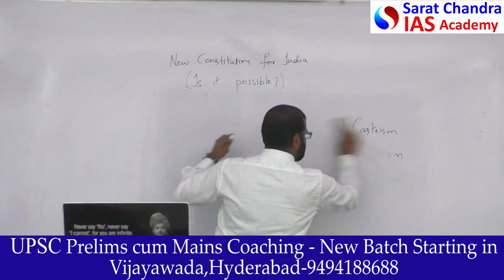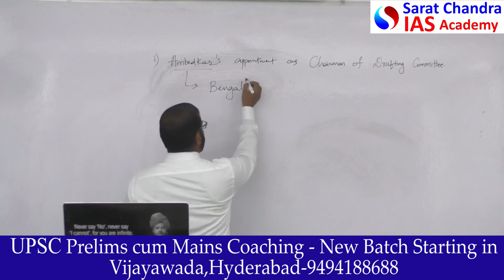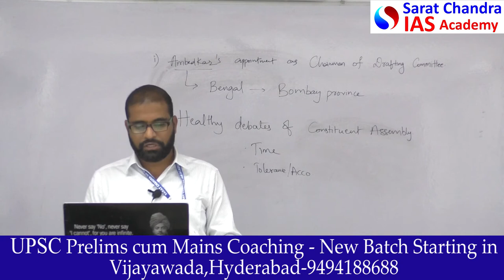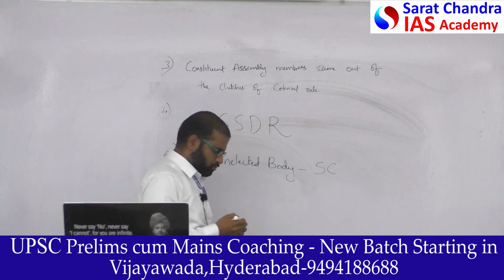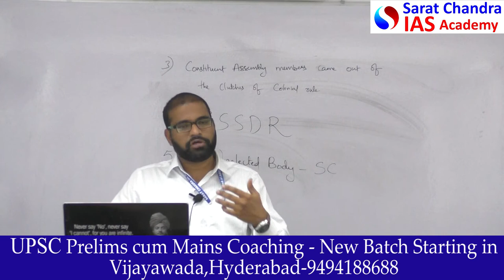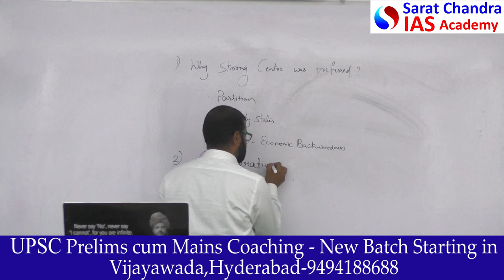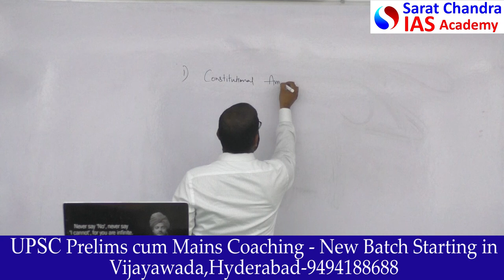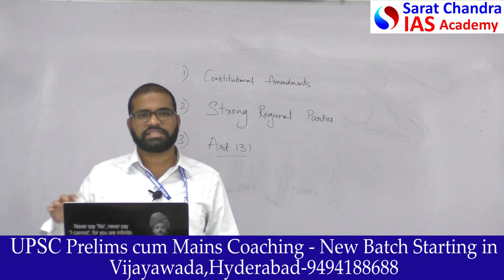Drafting of a new Constitution for India and Debates around it by Ravi Kiran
In this video, Ravi Kiran sir explains whether the idea of drafting a new constitution for India now holds any water. He explains the view points of several experts

1) UPSC Civil Services Coaching ( We are the best top rated IAS Academy in Hyderabad and Vijayawada, Andhra Pradesh by Times of India Excellence award)
2) UPSC CSE  Prelims Cum Mains Coaching in Classroom (Hyderabad, Vijayawada) and Online by expert faculty and IAS, IPS, IFS, IRS officers and Rankers
3) Prelims Crash course
4) CSAT Course
5) Prelims and Mains Test series (Online and offline) with evaluation and feedback on same day by expert faculty
6) Degree with IAS (BA and BSc plus UPSC Coaching)
7) Inter with IAS (Sarat Chandra Junior College provides intermediate plus UPSC Coaching with HEC, MEC, CEC along with CLAT, IIT HSEE, IPMAT)